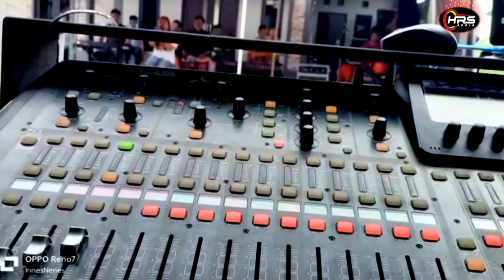WAWWWW MANTAP ..!!! RANITA | MISTERI WIWIK ARNETA | COVER LIVE MUSIC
Dukung karya asli para pencipta dan composer dengan cara membeli kaset originalnya di toko toko terdekat dikota anda, ataupun platprom resmi

cover ini hanya untuk hiburan semata mohon maaf jika ada aransement kurang pas

judul                : ranita
song writer     : wiwik arneta
aransement    :cover live music
keyboard 1      : Oki
keyboard 2      :  Deboond
lead                  : saprol
gitar 2              : Aceng
bas                   : agus
suling               : ongki sikamaru
tabla                 : Aki thea
tambourin        ; ifan
Drum                : ayi
Sound sistem    : Hrs audio